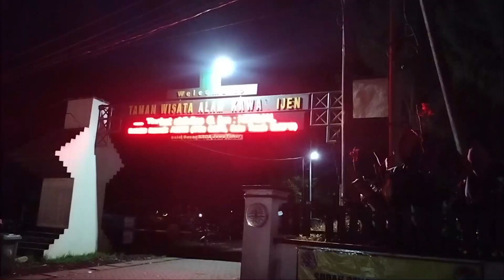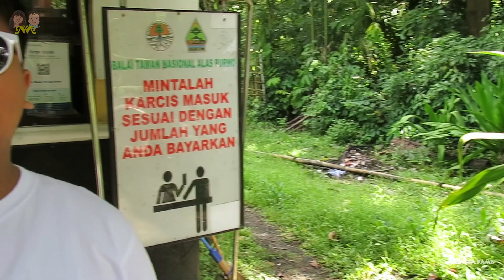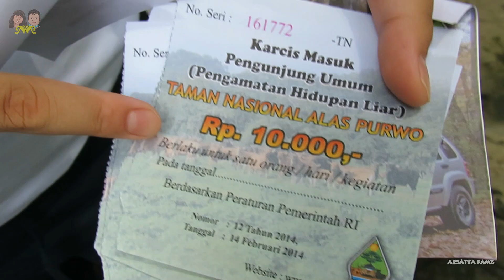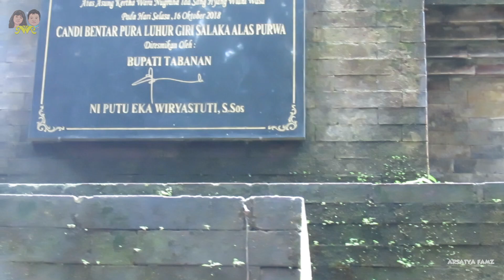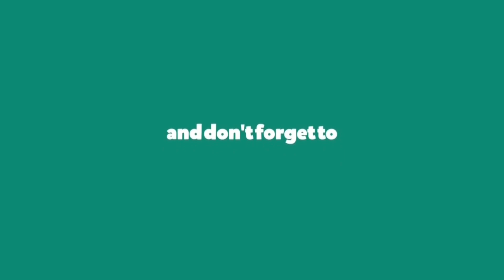(EKSKLUSIF !!!) MENEMUKAN MEGAHNYA ISTANA DI TAMAN NASIONAL ALAS PURWO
Hallo Teman2...Di Video kali ini, kita akan mengunjungi salah satu Taman Nasional yang konon merupakan pusat kerajaan jin di Tanah Jawa, Taman Nasional ini berdasarkan kabar yang beredar merupakan alas tertua dan angker di Pulau Jawa..
Seberapa angker alas tertua ini, tonton hingga tuntas dan jangan di skip ya teman-teman, terima kasih.

Buat Teman2 yang pengen jalan2 ke Banyuwangi dan ga pengen ribet, berikut pemandu wisata yang kami gunakan, pemandunya ramah dan baik banget teman2:
Contact Person: Mas Wasil (No. HP: 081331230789)